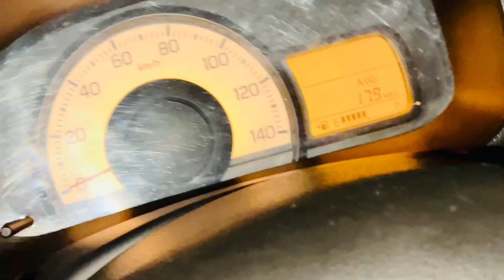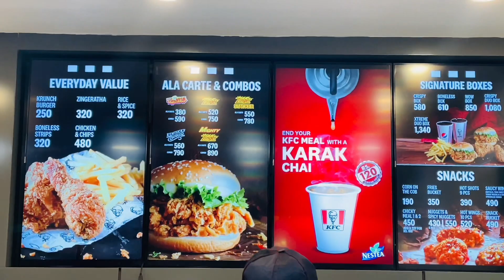Usama Kay Restaurant Main Insan ka Gosht😂